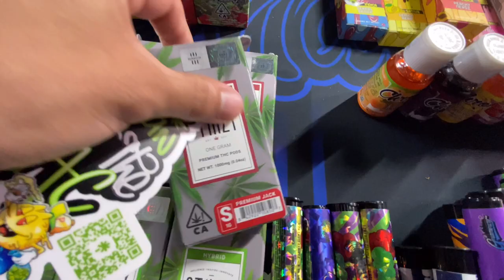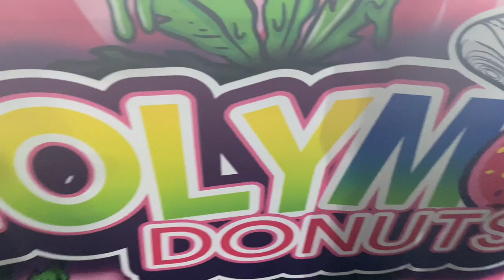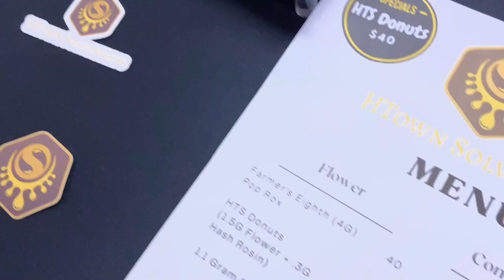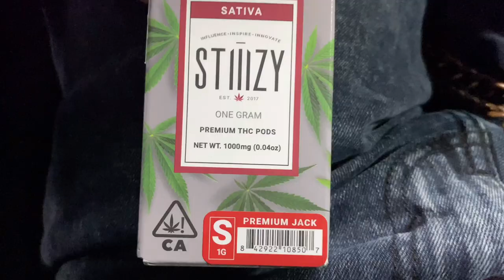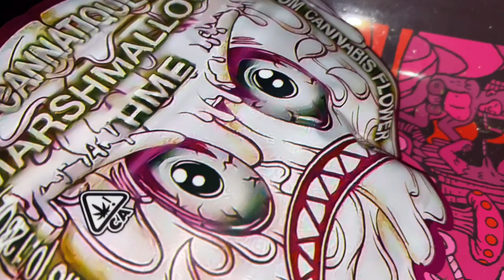Chillin N Grillin at a WEED Event in Texas (Mini Vlog)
Hope you enjoyed this quick video GaNg 😂 this was part 2 of the event set up at this hoe 🔥 we had to see wassup
Stay up and keep going hard keep being delirious do things that make you happy as much as you can everyday try to elevate to new levels ✨
 🫡🪖🤍 KAKAWWWW! 🦢
👨🏻‍🦲ME SOCIALS🤹🏻‍♂️
Be smooth stay clean 🧼